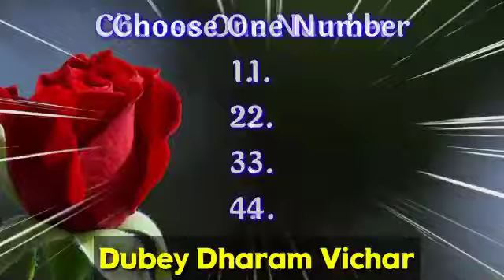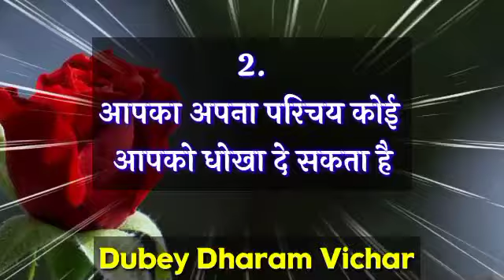Choose one number | Love quiz game | Love quiz game today | Love quiz game new 2022 | True love test